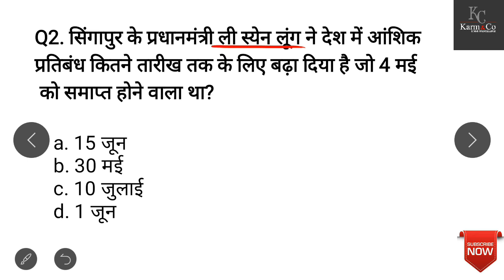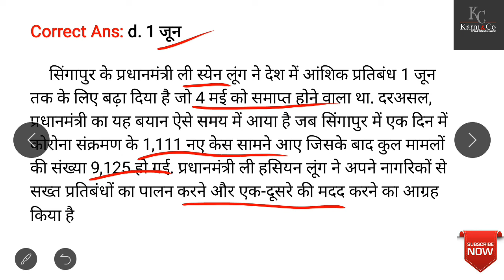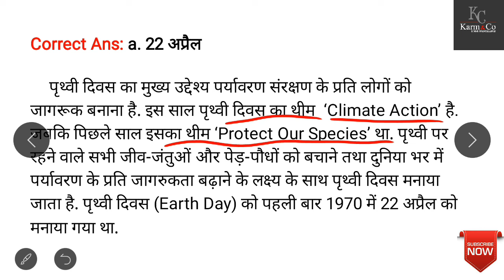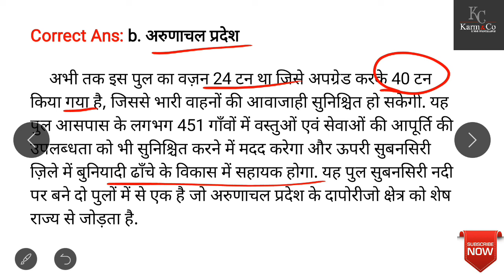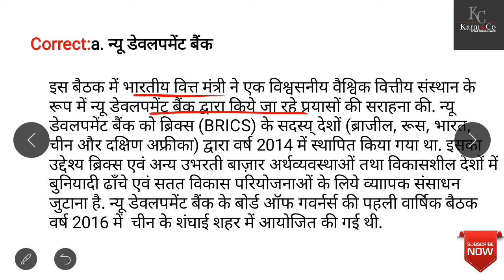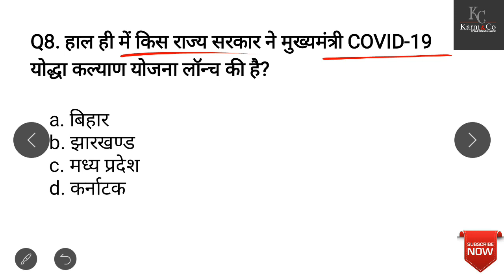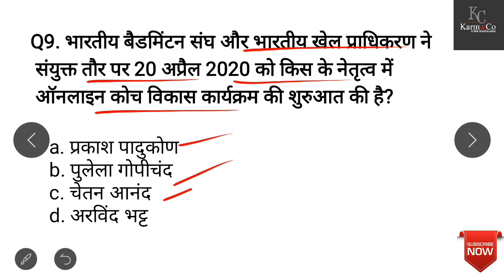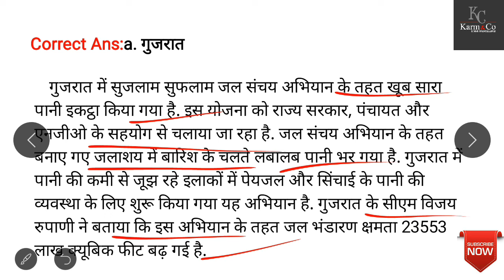23rd April Daily news MCQs discussion in hindi by Ankit Sir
The Current Affairs Show - 23/04/2020 in Hindi by Ankit Sir